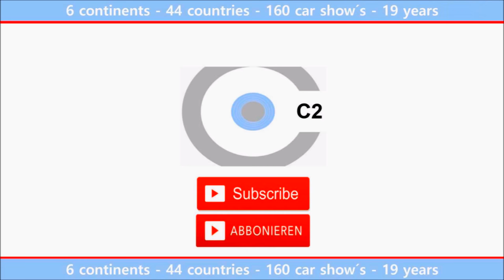Paris Motor Show - Light Design for BMW / MINI / Rolls Royce - C2 Fachplaner GmbH